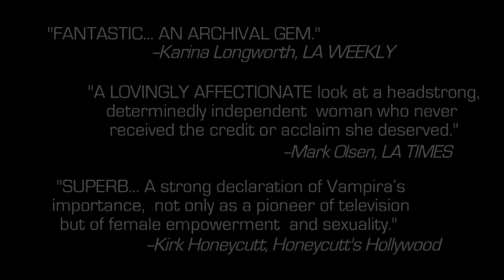Vampira and Me (2012) Documentary Trailer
Vampira and Me (2012), feature documentary by R.H. Greene. Notable for uncovering and restoring two previously unknown kinescopes of Vampira appearing on network television in the 1950s, and for the inclusion of restored and previously unheard audio clips of Nurmi attempting to dictate her autobiography in 1966. Includes the first Vampira-related interviews ever conducted with Satan's Cheerleaders, the punk band Nurmi recorded with (as Vampira) in the mid-1980s and an rextended interview with "Voluptua"—Nurmi's TV rival at KABC—along with a vocal re-enactment of the Voluptua character by actress Gloria Pall.